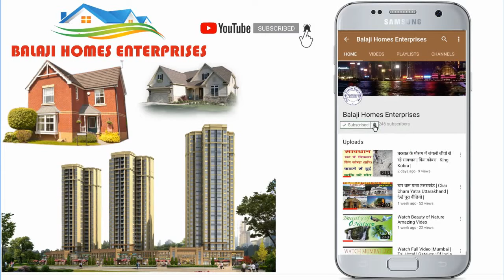200 मीटर फ्लोर अवंतिका गाजियाबाद | Floor for Sale in Avantika Ghaziabad | 3 BHK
200 Mtr Floor
इस वीडियो में आपको अवंतिका 2nd गाजियाबाद की लोकेशन दिखाई गई है।
यह गाजियाबाद विकास प्राधिकरण से स्वीकृत सोसाइटी है।
इसे अंसल हॉउसिंग से बसाया है।
यहाँ आपको फ्लोर,फ्लैट ,प्लाट,कोठी,मकान मिलेंगें।
प्रॉपर्टी का साइज - 150 गज से शुरू।
प्लाट की कीमत 35 हज़ार रूपये गज से शुरू।
फ्लैट 25 लाख से शुरू (85 गज) 2-BHK  (फ्री होल्ड)
फ्लोर 45 लाख से शुरू (150 गज) 3/4 BHK
फ्लोर 70 लाख (239 गज) 4 BHK

अवंतिका 2nd की लोकेशन देखने के लिये लिंक पर क्लिक करें

1 - चौड़ी सड़के
2 - 24 x 7 पब्लिक ट्रांसपोर्ट
3 - बस / ऑटो स्टैंड
4 - मीठा पानी
5 - 24 घंटे बिजली
6 - गेट बंद कॉलोनी सुरक्षा गार्ड के साथ
7 - स्कूल , कॉलिज , अस्पताल , बैंक , A T M , मॉल , शॉपिंग काम्प्लेक्स , रेस्टोरेंट , होटल पैदल की दूरी पर
8 - पुलिस लाइन , P A C लाइन , N D R F बटालियन , पुलिस चौकी पास की दूरी पर
9 - सभी ब्लॉक में घूमने के लिये पार्क
10 - N H - 24 से 5 मिनट की दूरी
11 - N H - 58 से 5 मिनट की दूरी